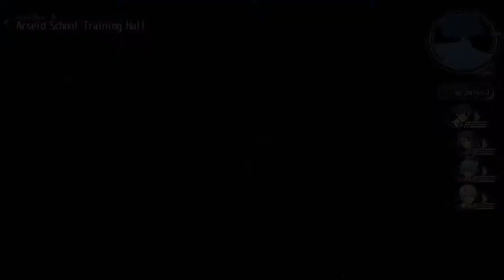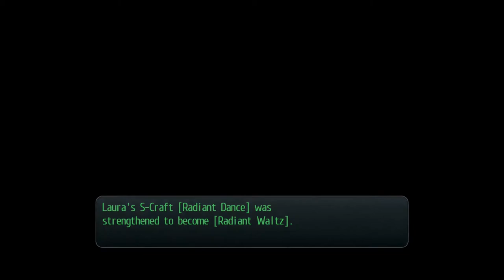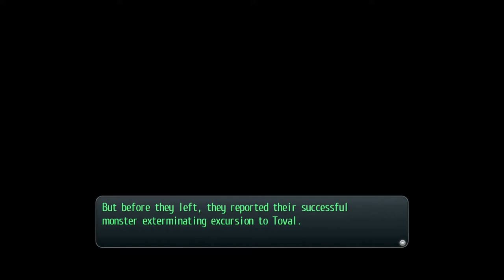Legend of Heroes:Trails of Cold Steel (PS4) Part 60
In this episode of Trails of Cold Steel, Rean and the rest of group A vist Laura's hometown which is Legram. During their visit mysteries unfold when Rean finally reveal his true power in front of his classmates while battling Viscount Arseid. But, where did the power come from? Also, what is Emma's real identity? Who is the talking cat that Emma was talking to? Find out in this video!